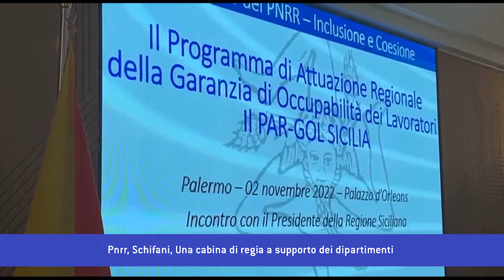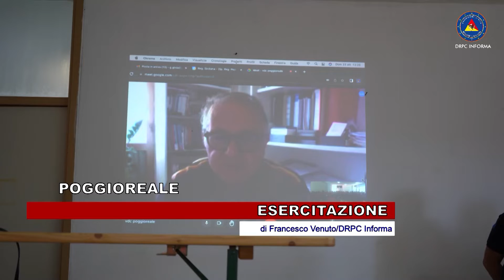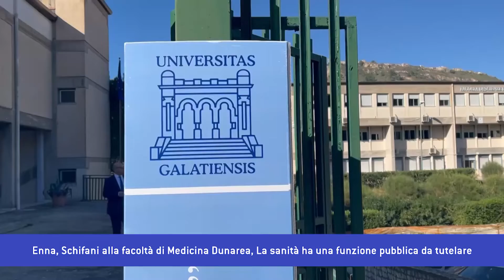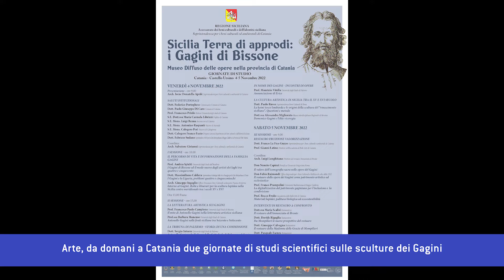TG STAR 03 11 22